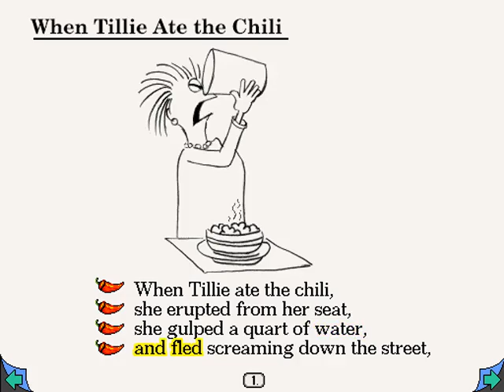the new kid on the block poems by jack prelutsky win SCUMM VM SCUMMVM HYPERSPIN NOT MINE VIDEOS ADVE